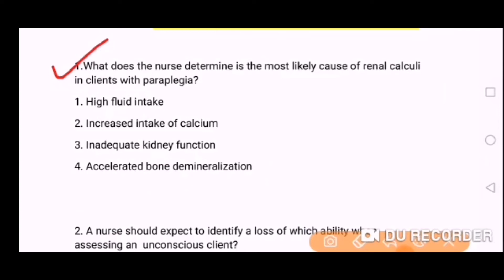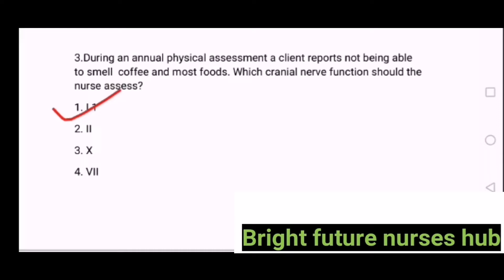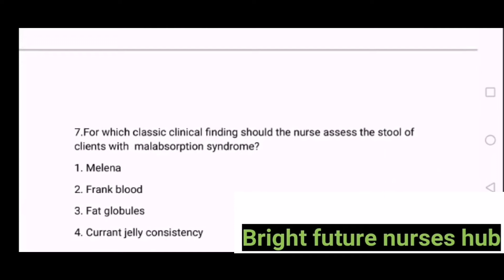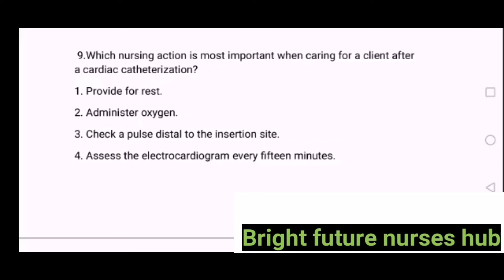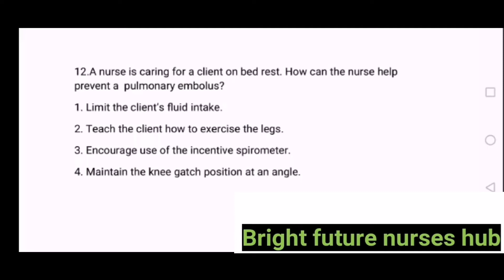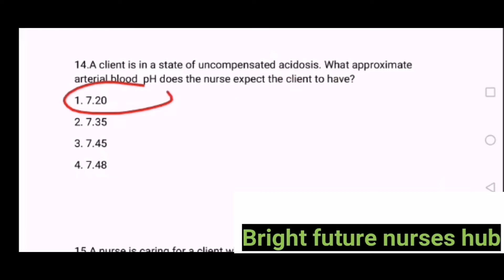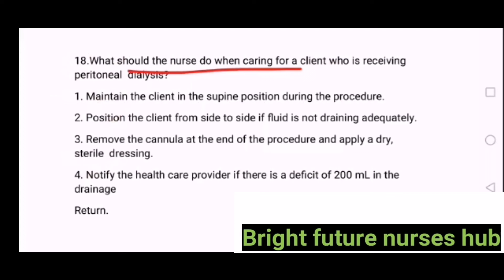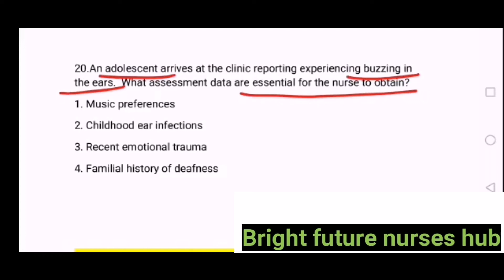AIIMS NORCET MODEL QUESTION PAPER || NORCET IMPORTANT QUESTIONS || NURSING OFFICER EXAM PREPARATION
NORCET